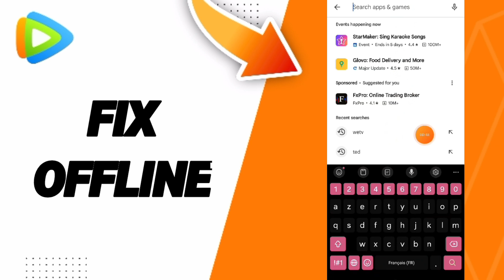How To Fix Offline On WeTV App